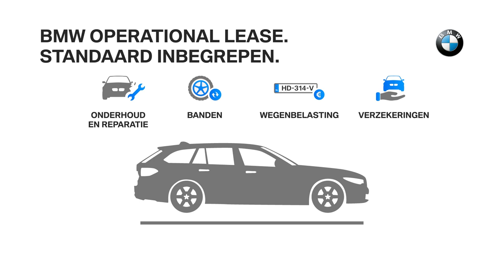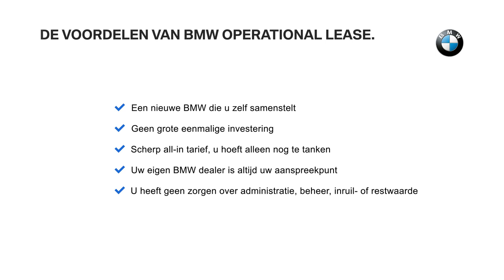BMW Leasen en Financieren | BMW Operational Lease. Zorgeloos rijplezier. (BMW.nl)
Wilt u een nieuwe BMW van de zaak rijden? Dan is BMW Operational Lease echt iets voor u. Onderhoud en reparaties, banden, wegenbelasting, verzekeringen: het is allemaal standaard inbegrepen. U hoeft alleen nog zelf te tanken.